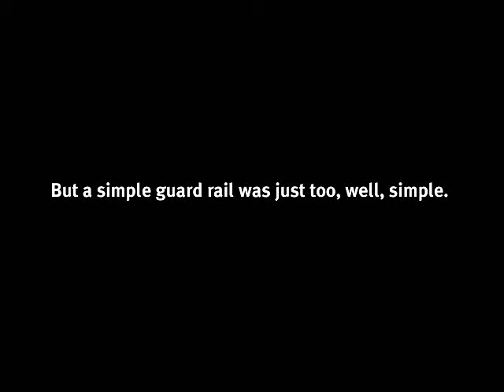Marley the Leaping Belgian Sheepdog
My puppy, Marley, shows off his leaping ability.